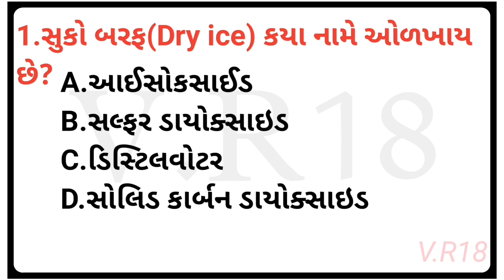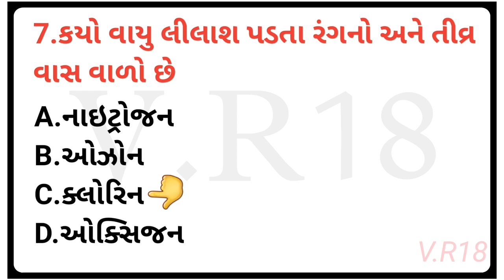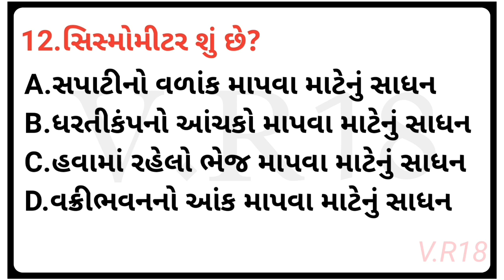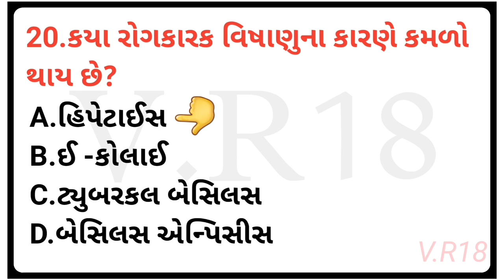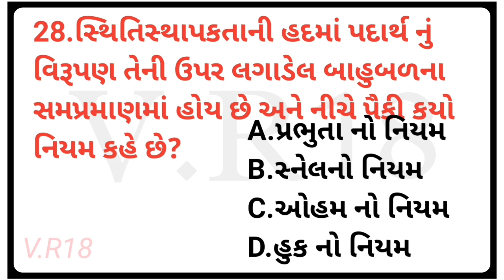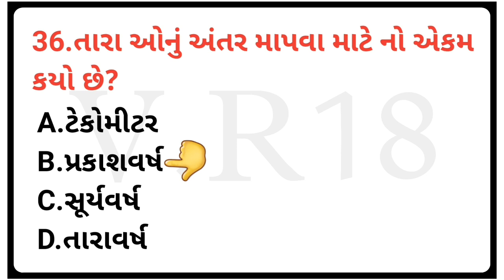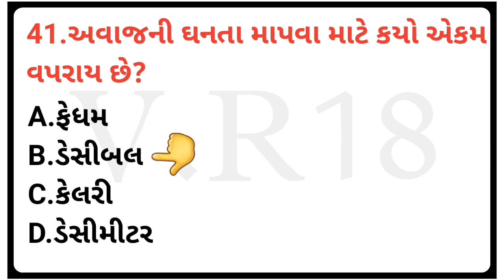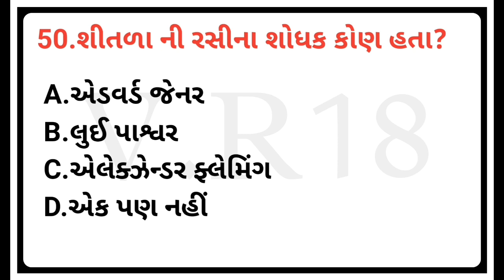વિજ્ઞાન ટોપ//GK short video MCQ most imp/gujarati// video mcq//test//test,talati,Clark,V.R18//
વિજ્ઞાન ટોપ//GK short video MCQ most imp/gujarati// video mcq//test//test,talati,Clark,Forester, gpsc, upsc, ssc,constable, computeroperating,exme and old exme most imp mcq//test//test..

V.R18//